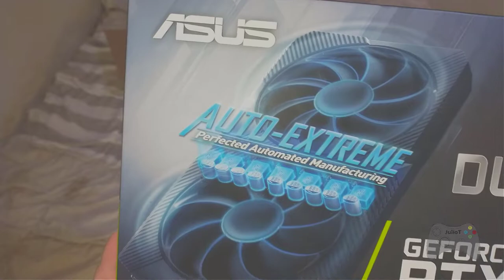Unboxing - RTX 3060 - Asus DUAL -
Gamer tag - Origin : JulioTGames

Gamer tag - Steam : JulioTGames